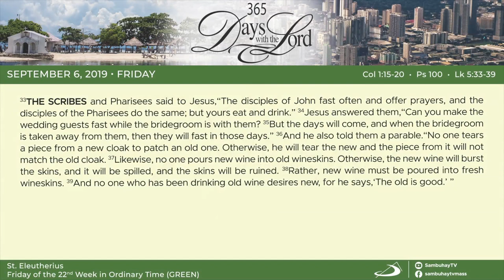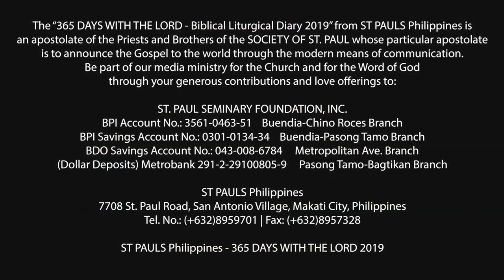365 DWTL | Friday of the 22nd Week in Ordinary Time | September 6, 2019